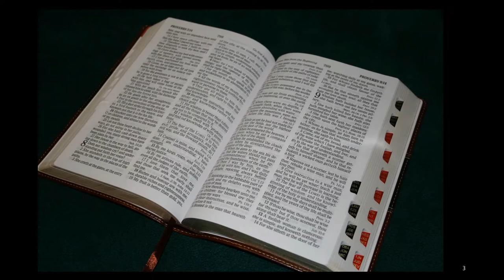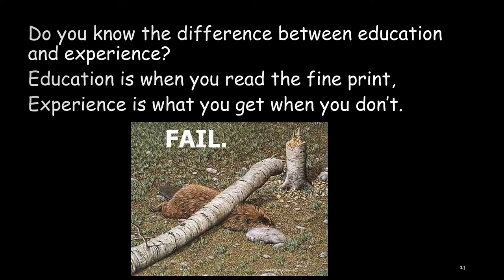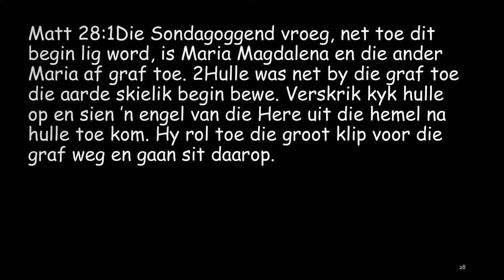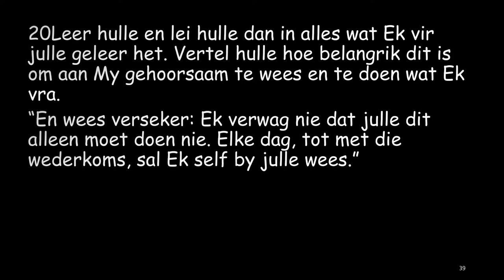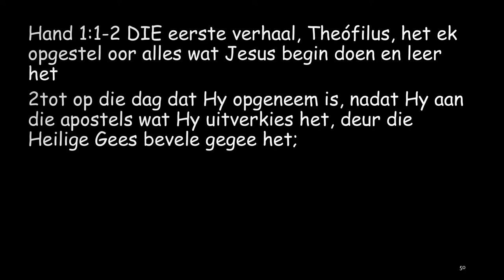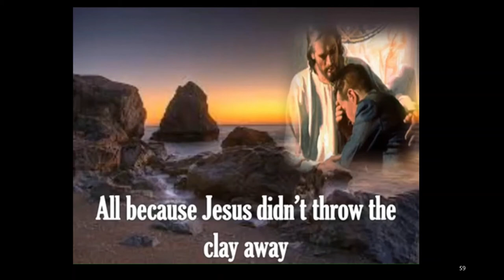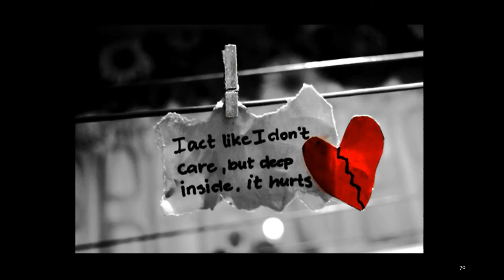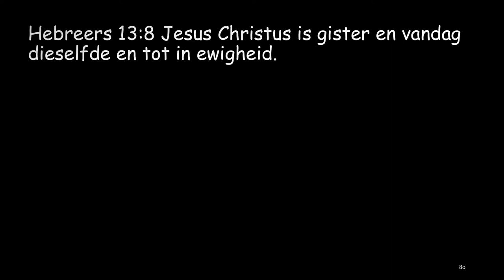Geratel en geskud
GERATEL EN GESKUD - Oorsig oor die boek Handelinge. Ons lees dit met die voordeel dat ons weet wat in die volgende hoofstuk sou gebeur, maar die  gelowiges van destyds het geen idee gehad wat die dag van more vir hulle sou bring nie. Hoe kan ons leef vir vandag as ons nie kan raai wat alles vir ons voorle nie? Matt 28